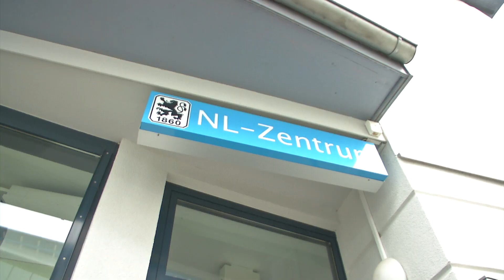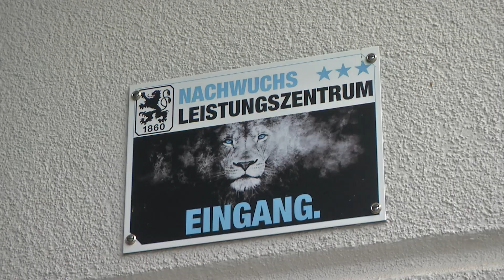Talentschmiede - Nachwuchsleistungszentrum des TSV 1860 München wird für 900 000 Euro saniert.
Der TSV 1860 München gehört zu den erfolgreichsten Ausbildungsvereinen in Deutschland. In den vergangenen 15 Jahren schafften 85 Spieler den Sprung in den Profifußball. Herzstück der Arbeit mit den Talenten ist das Nachwuchsleistungszentrum, das gegenwärtig für 900 000 Euro saniert wird. Daniel Stock berichtet.